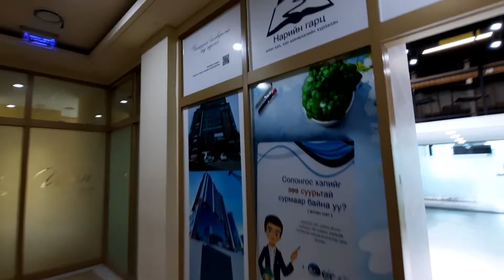"Нарийн гарц" олон хэл, хэл шинжлэлийн хүрээлэнгийн төв салбар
Утас: 72729939, 96649939, 89949939